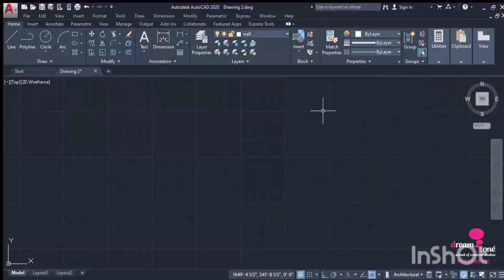Represention to the kitchen units in isometric view using AutoCAD software